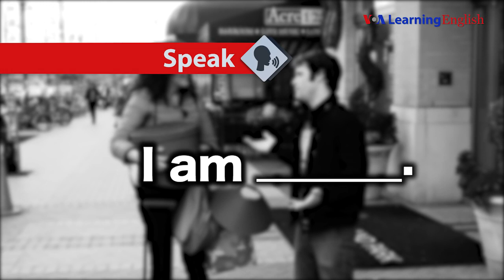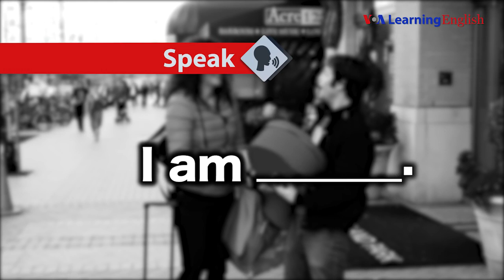Let's Learn English Lesson 1 - Welcome!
အင်္ဂလိပ်ဘာသာစကား လေ့လာနေသူတွေ အတွက်
VOA Learning English က ဗီဒီယိုကို  ပြန်လည် မျှဝေပေးလိုက်ပါတယ်။